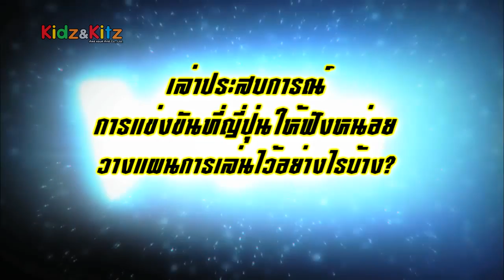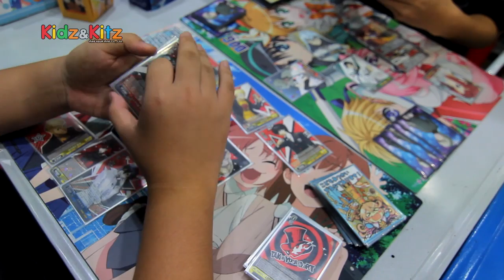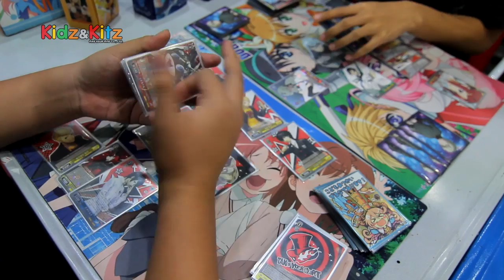บทสัมภาษณ์คุณเติ้ล แชมป์ Weiss Schwarz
มาดูบทสัมภาษณ์คุณเติ้ล แชมป์ Weiss Schwarz จากงาน Asia Championship 2017 ที่ประเทศญี่ปุ้นกันค่ะ